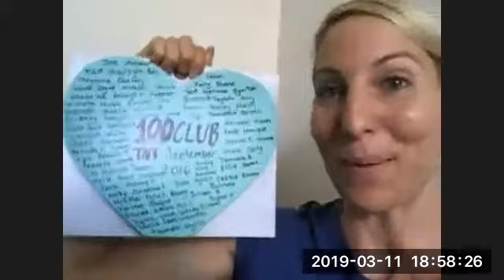Yolo International Business Call